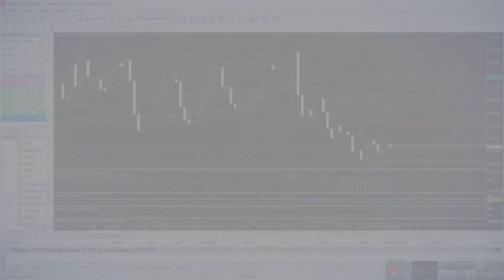تحلیل USD.CHF از دانشجویان مجموعه Amoozesh Boors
مجموعه آموزش بورس زیر نظر آقای هومن مقراضی هر هفته جلسات تحلیل و بررسی بازار بورس و فارکس را برگزار می کند. در این جلسات دانشجویان تحلیل هایشان را ارسال می کنند و اساتید راجع به آنها صحبت می کنند تا ایرادات هر دانشجو برطرف شود. ضمنا اساتید از تحلیل های خودشان در کلاس صحبت می کنند و سیگنال فارکس و سیگنال بورس خیلی خوبی در این جلسات می دهند. برای حضور در این جلسات کافی است در سایت آموزش بورس ثبت نام کنید:

این تحلیل را آقای کارو بهرامی از دانشجویان مجموعه آموزش بورس برای ما ارسال کرده اند تا سر کلاس بررسی کنیم و ایرادات احتمالی اش را برطرف کنیم.